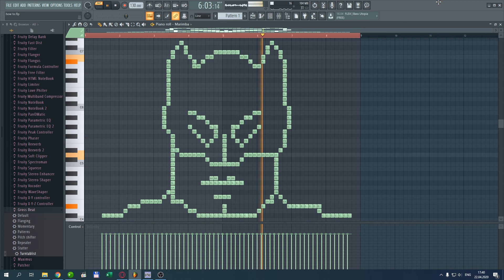What Batman Sounds Like - MIDI Art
I use FlStudio to draw images with notes.
All of the images are created here belongs to me I don't use any third part content.
Music is not limited to world of sound. There exists a music of the visual world.
All of musical videos are for fun. Don't forget to be part of our community.